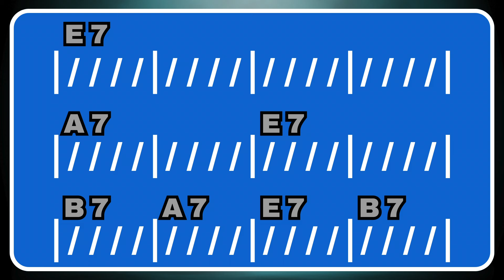Guitarless Backing Track | 12 Bar Blues in E | Practice Rhythm Guitar!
Practice rhythm guitar by playing along to this 12 Bar Blues Backing Track in E. This blues backing track in E is guitarless, leaving room for you to fill the role of the guitar player in the band!